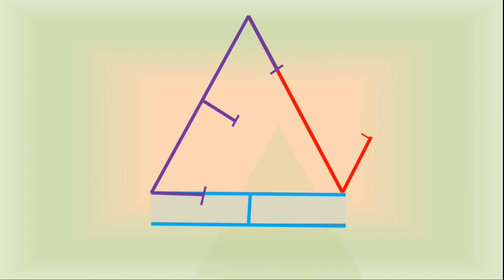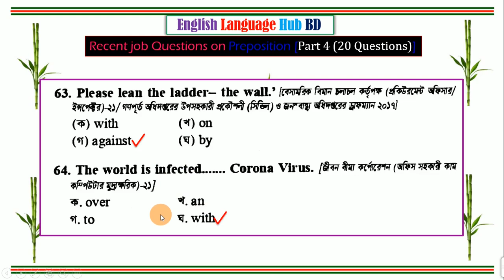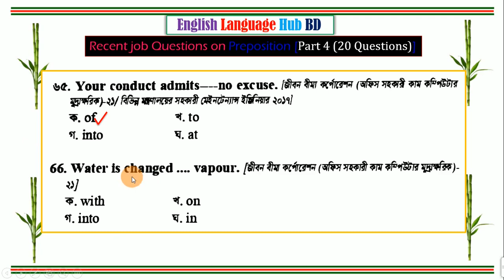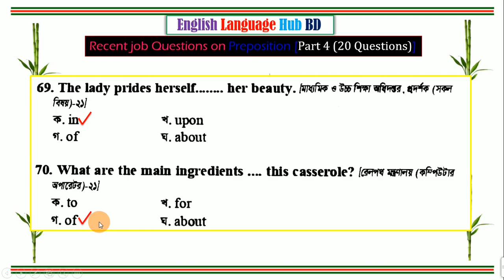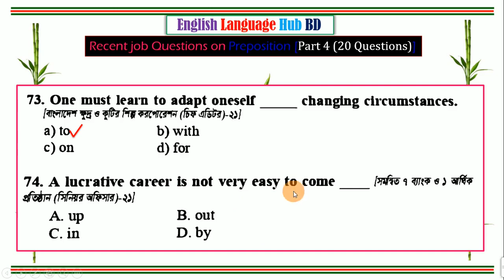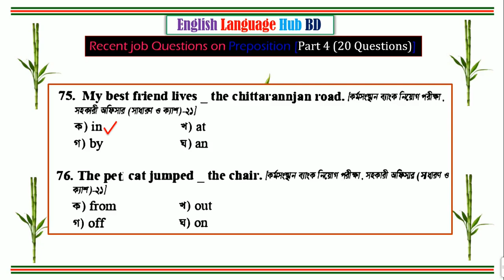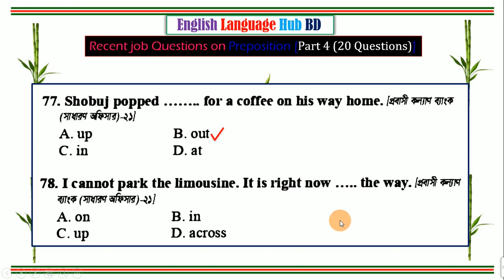Recent Job Questions on Prepositions || Part 4